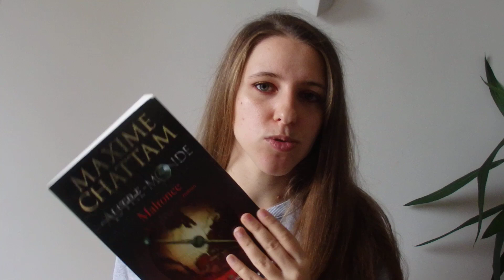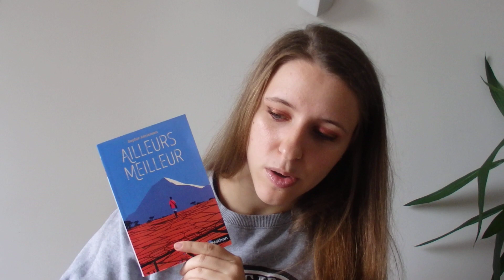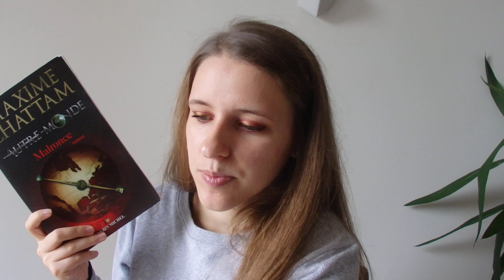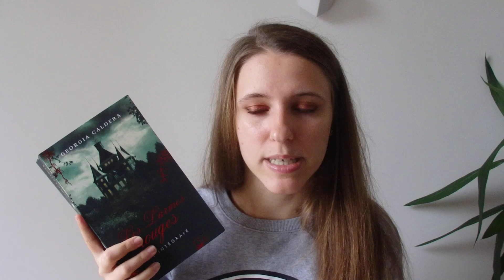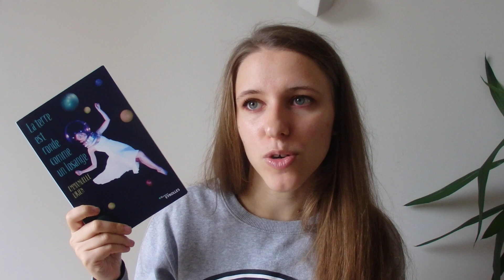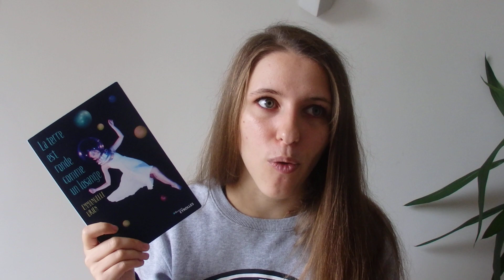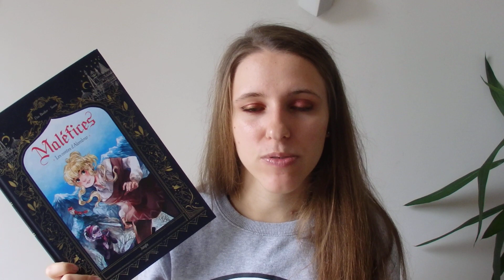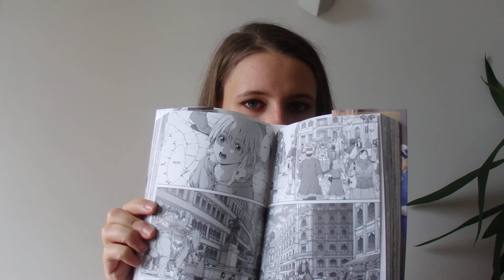Point Lecture Octobre 2019 #4 : Mon premier abandon de l'année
Livres présentés dans la vidéo :
- Ailleurs Meilleur, Sophie Adriansen
- Autre-Monde tome 2 : Malronce, Maxime Chattam
- Les Larmes Rouges tome 1 : Réminiscences, Georgia Caldera
- La Terre est ronde comme un losange, Emmanuelle Urien
- Maléfices, Elsa Bordier et Sanoe
- Magus of the Library tome 3, Mitsu Izumi